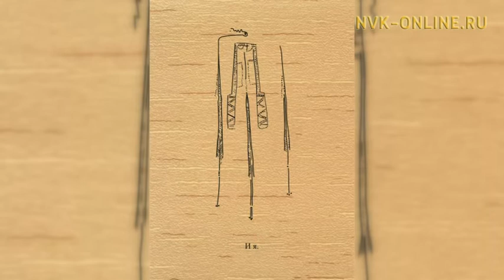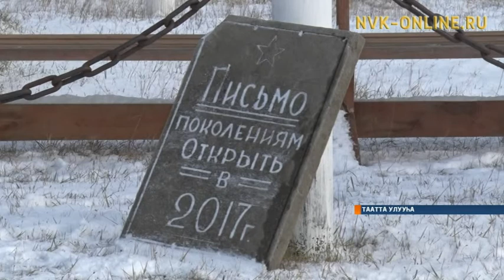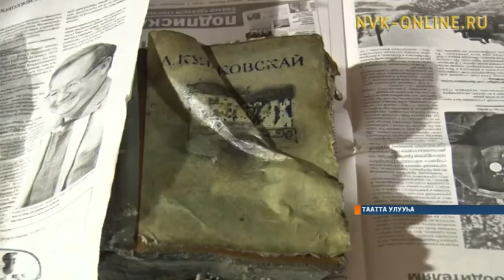50 сыл анараа өттүгэр Тааттаҕа билиҥҥи көлүөнэҕэ анаммыт суругу хостоон аахтылар